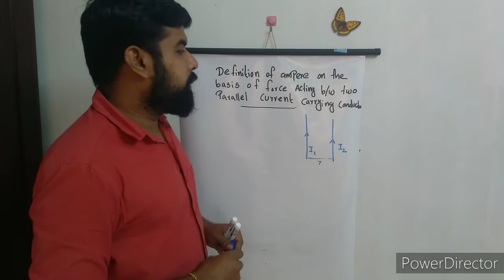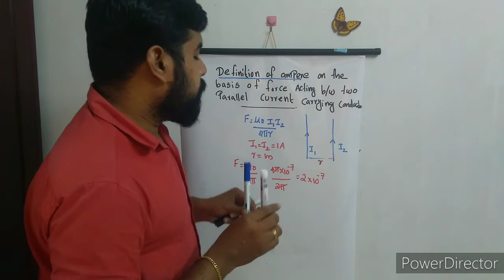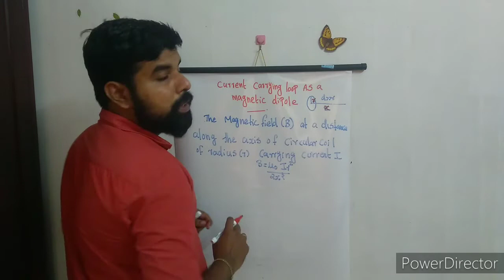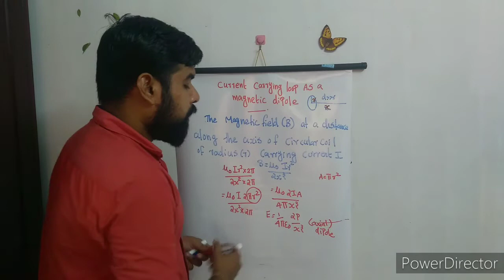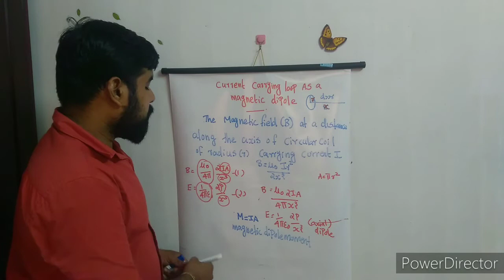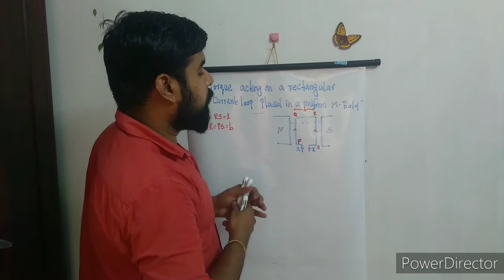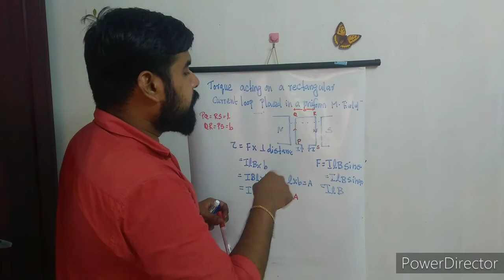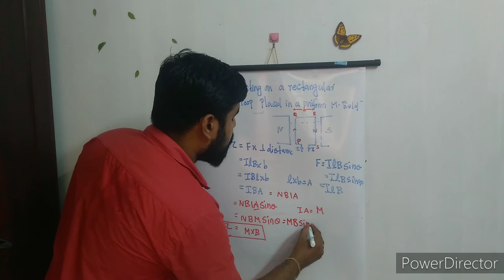Moving charges and magnetism +2